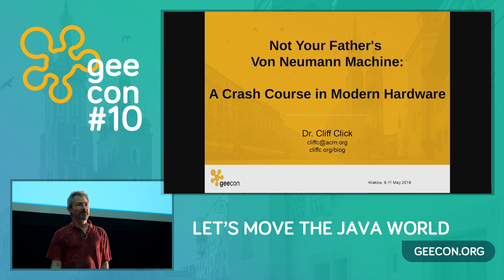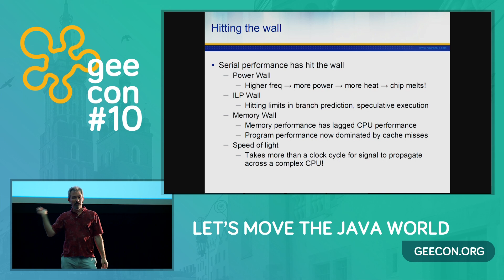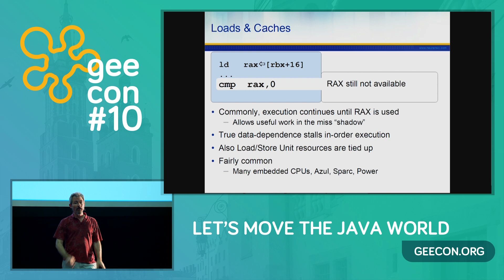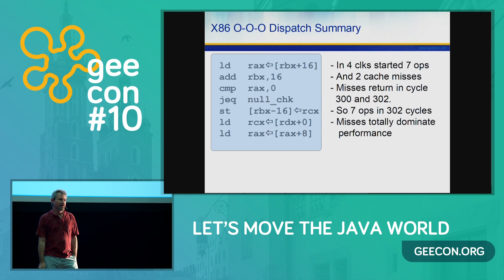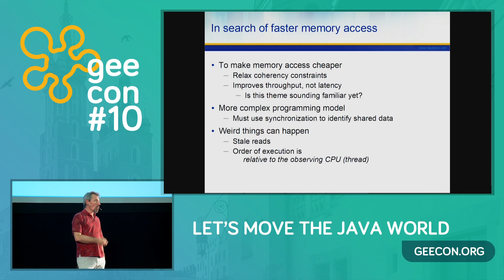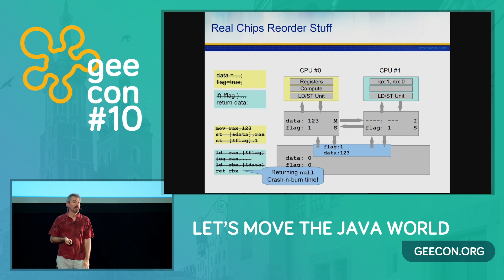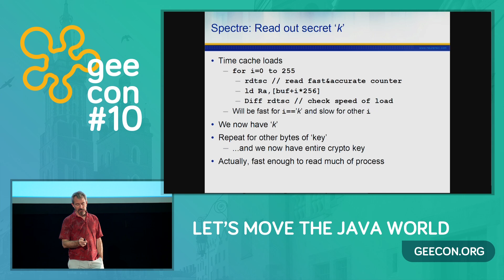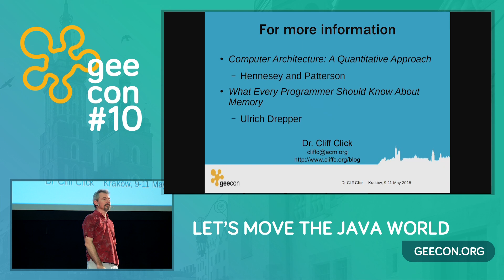GeeCON 2018: Cliff Click - A Crash Course in Modern Hardware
I discuss the Von Neumann architecture, CISC vs RISC, the rise of multicore, Instruction-Level Parallelism (ILP), pipelining, out-of-order dispatch, static vs dynamic ILP, performance impact of cache misses, memory performance, memory vs CPU caching, examples of memory/CPU cache interaction, and tips for improving performance on modern hardware.